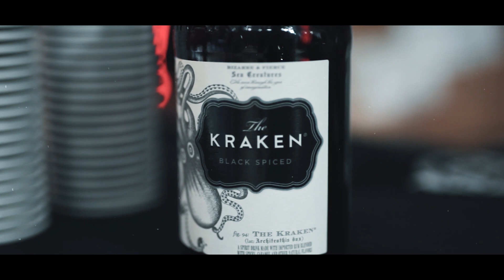Crève Clothing | After Movie Hellfest 2023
After Movie 2023 de Crève Clothing au Hellfest
Vidéo réalisée par HyProduction | Laï Than Hy

"Merci à mon équipe de choc d’avoir assuré cette année @yankaa.crv (ma chérie qui est là depuis le début) @pandacreve @moustache_creve @florent_creve @ilosiskin et Barthou ! Vous avez été des spartiates AHOU

MERCI À VOUS pour votre soutien indéfectible à Crève, pour votre bonne humeur et de propager la bonne parole

MERCI à nos partenaires et groupes avec qui nous collaborons et qui ont retourné le stand ! Notre @chiraack national et son crew pour leur animation @krakenrum. A mon pote @princegerard et les @svinkelsofficiel qui ont cassés la Warzone. A @ten56hq qui ont fait ressurgir les enfers. A @jmnl avec qui on va continuer à vous proposer de chouettes projets. Une petite bise au passage à @gael_mectoob

MERCI à tout nos artistes qui font à chaque collection des illustrations de plus en plus folles

MERCI À NOS POTES, nouveaux et anciens qui soutiennent le projet @insane_dealer @hpb_graphicdesign @didie_didine @liam__barbier @paki_pumpkin @yannshoot @germain_tmn @clemhay_z @lamainocculte @lekidtattoo @leguyt_tattoo @lea_nahon @otakunodera @ergo.ta2 @loxiput_tattoo @sarahlechatprice @mikkibold @boutdecharbon @blue__beetch @metalgravure @alexxx_beurecq @nostromogva @jo_eynaud @deadpoof_tattoo @jeanlucnavette @hugal.tattooing @burpi_brebzy @mirfin_ia @peter.morgan @polb_tattooer @tomasylum_tattoo @sinpiggyhead @tattoobykobbe @adriancoin tout ceux que j’oublie!

Pierrot."